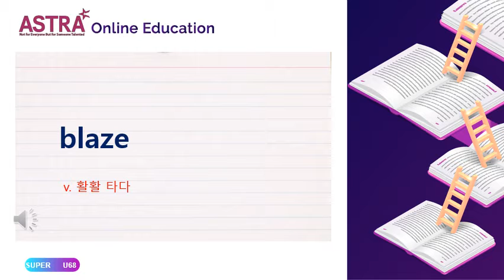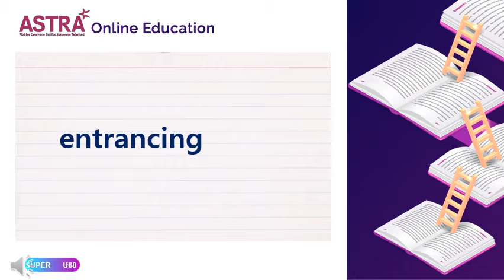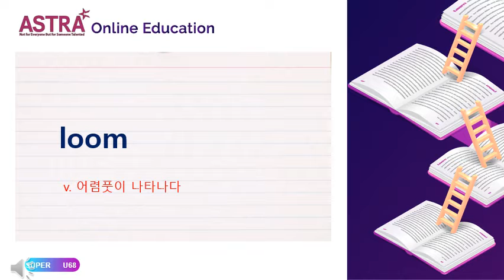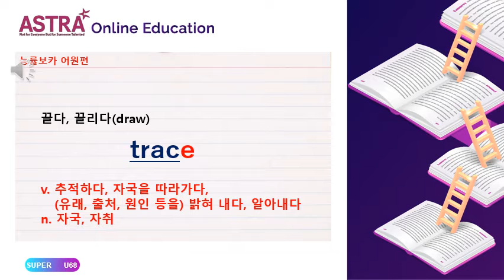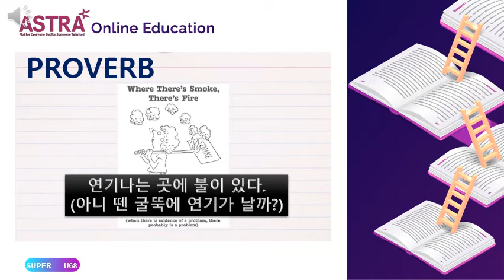SUPER2 PROVO UNIT68